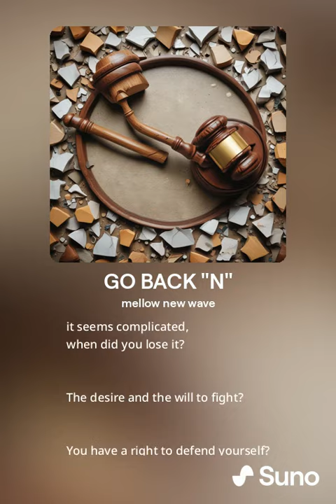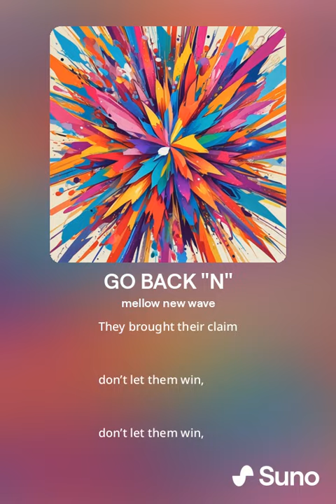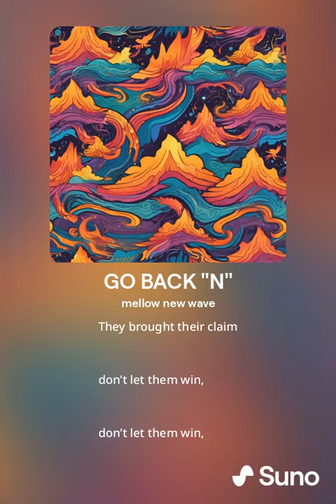GO BACK "N"